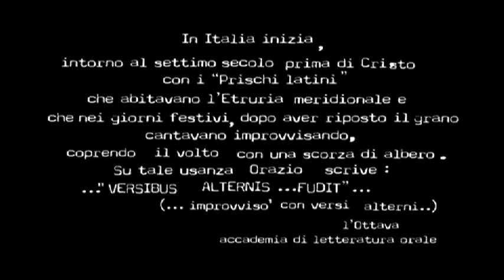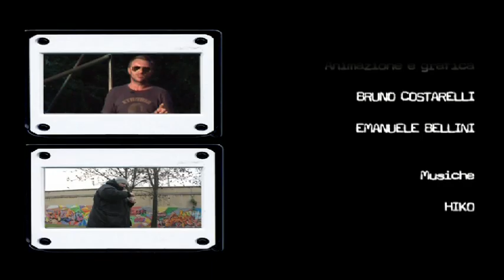Documentario VERSIBUS ALTERNIS freestyle con Neffa Danno Ensi Clementino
UNICO DOCUMENTARIO SULLA SCENA RAP UNDERGROUND:  DANNO NEFFA CLEMENTINO ENSI DJ TRIX MODDI WYZE PACODA di MICHELE MIOTTELLO
MENZIONE SPECIALE FESTIVAL VISIONI ITALIANE 2012